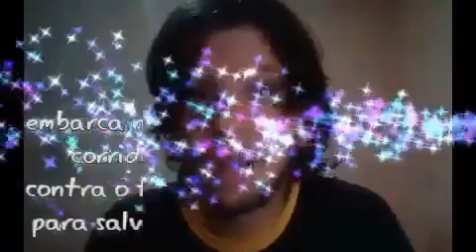O Sequestro filme rede globo Tela Quente 25/04/2022